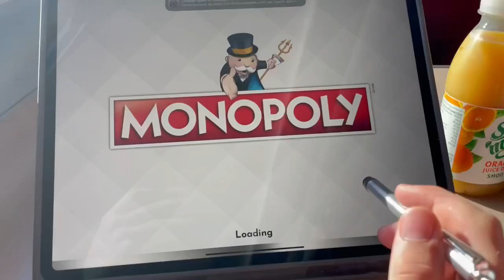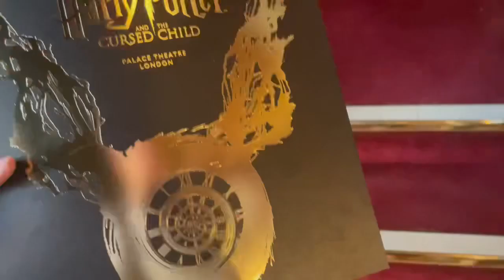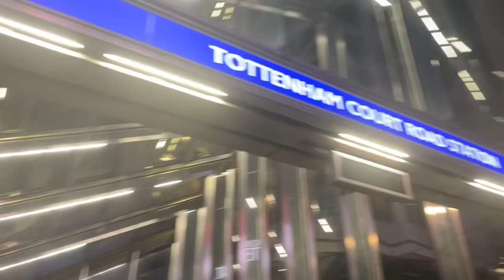London Vlog 11/8/23 (Harry Potter and the Cursed Child) | Robbie’s Backstage Bants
Come along with us to London on another Stagey Trip.
In this vlog, Mum and Myself travel down to London and visit

DAY 2 OF THIS TRIP:
Coming soon ✨

Robbie x